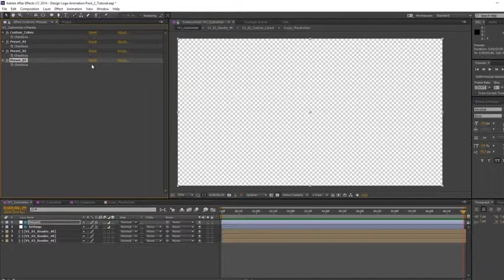Design Logo Animation Pack 2 - After Effects Template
DESCRIPTION
In the project are included 3 different but equally stylish, vibrant and dynamic animated openings that will make memorable your logo, brand or any other content! In each of the three styles you can choose 4 color options or adjust the color how you like. You can easily change the colors in just one simple step. Changing of the logo and the text it’s also very simple. You don’t need any Advance knowledge of After Effects in order to use this Logo Animations. Even if you never worked with the After Effects you can watch the video tutorial and complete the job.

Perfect For: Logo animations, Opener, Web

You have 36 variations:

3 different styles
3 animation variations for each styles
4 color presets for each styles

FEATURES
4K (3840×2160)
Fully and easy customized
Colors & Text can be change easily